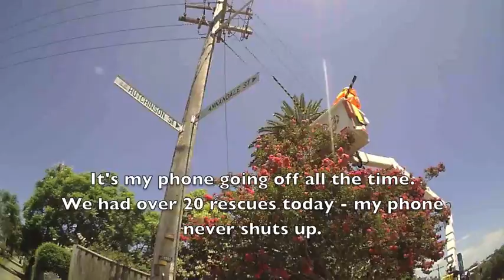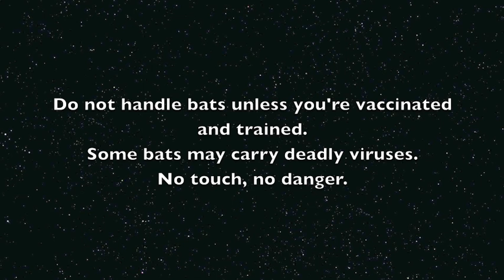Rescue of an electrocuted bat on powerlines, who is still alive: this is Jaye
Jaye was electrocuted on power lines but was still alive up on the wires.  We call this a sublethal electrocution.
Getting her down was courtesy of the dedication of the energy company worker.
She had burnt both her thumbs - this is not an injury which can heal - the bones were dead.  She was also very neurologically compromised and was euthanased.
She was a lactating female who has left a baby back in the colony somewhere.